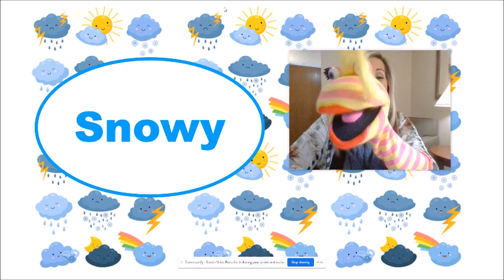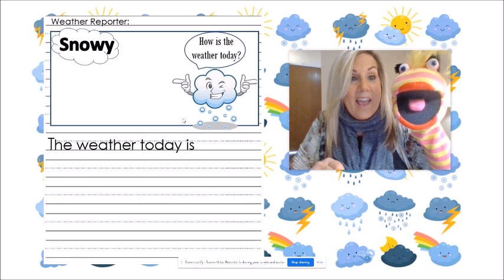Snowy Weather Intro